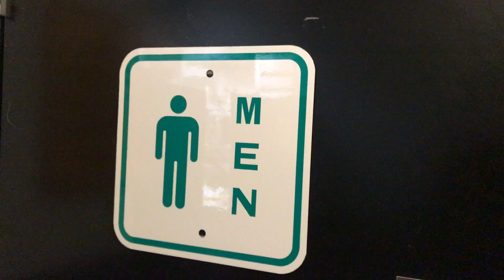Crusty Bob presents - WORLD'S BEST MEN'S ROOM DIRECTIONS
At Mutt Lynch's on the Newport Beach boardwalk they make sure even the most tipsy customers (or old confused customers) can find the proper john. Follow the yellow brick road..